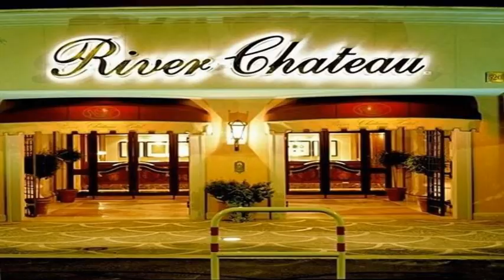Claudia Corinna Benedetti - Riforme Istituzionali: problemi e prospettive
Registrazione effettuata da liberi.tv il 15/05/2015 presso il River Chateau Hotel di Roma.

Seminario "RIFORME ISTITUZIONALI: Problemi e prospettive" organizzato dall'associazione di cultura politica IL CANTIERE.

Intervista a CLAUDIA CORINNA BENEDETTI, Presidente dell'Osservatorio Nazionale Permanente sulla Sicurezza ambasciatrice di pace presso l'ONU.